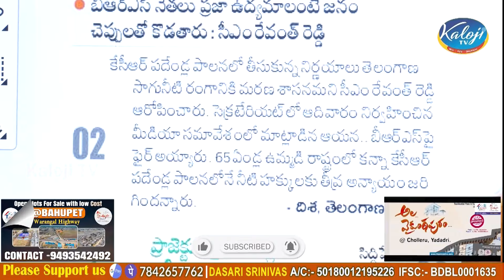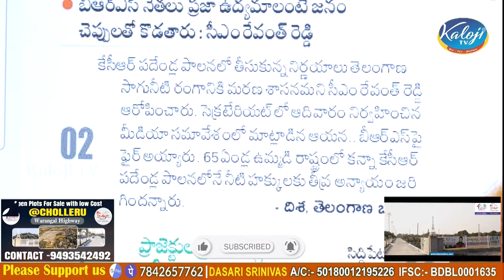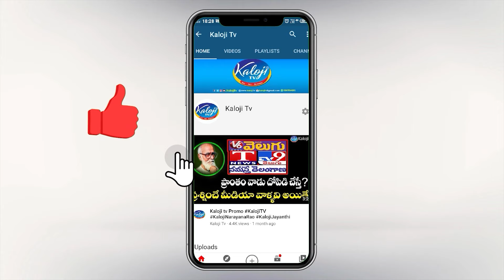దమ్ముంటే కెసిఆర్ ను అసెంబ్లీకి రమ్మను..! Open Challenge to KTR, Harish Rao | kaloji TV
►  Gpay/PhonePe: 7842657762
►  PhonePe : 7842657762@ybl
►  Gpay : kalojitv@okicici